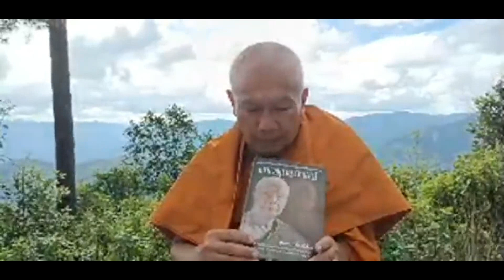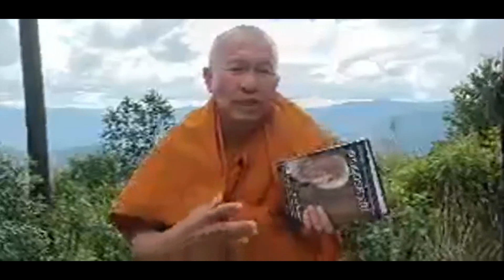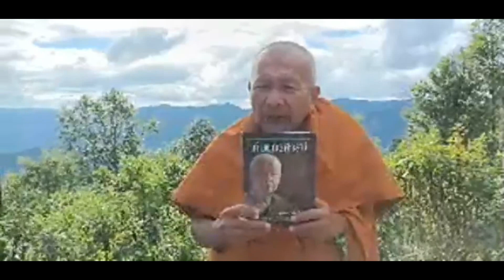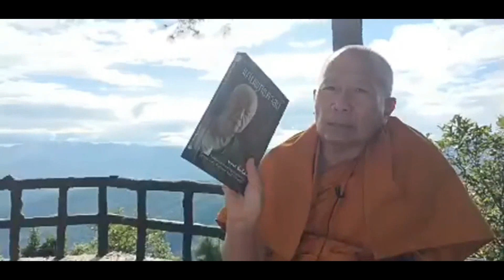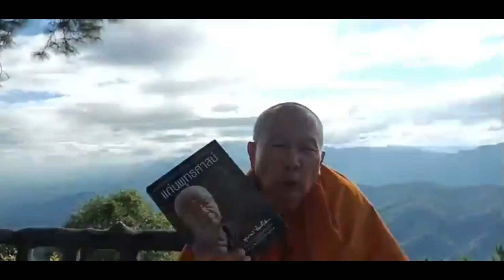หลักธรรมในหนังสือแก่นพุทธศาสน์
"หลักธรรมในหนังสือแก่นพุทธศาสน์" ของหลวงพ่อพุทธทาสภิกขุ วันเสาร์ที่ 22 ตุลาคม 2565 เวลา 15.00 น.